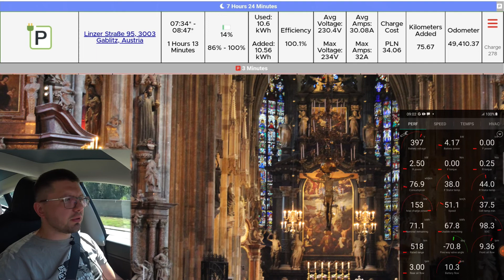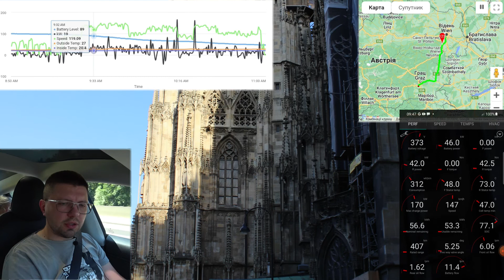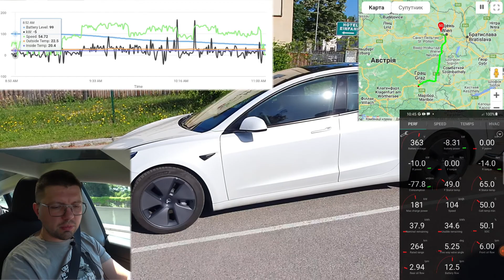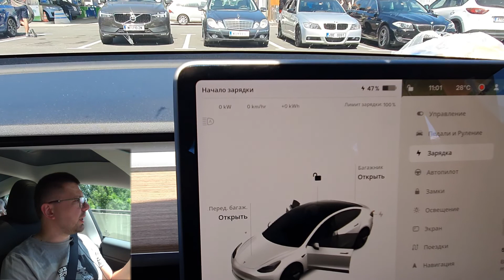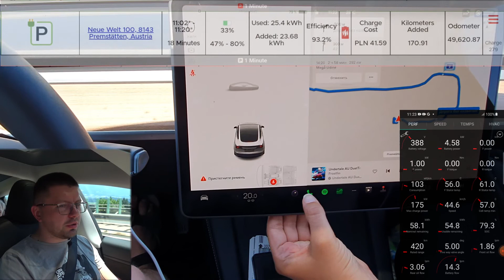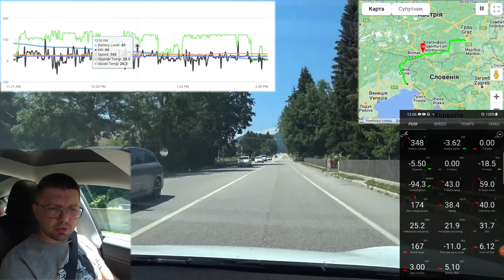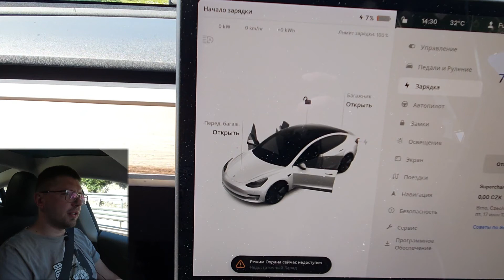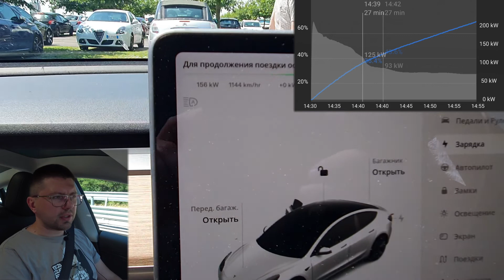🇺🇦Тесла подорож Австрія - Італія - Словенія 2022: перегрів батареї +незручності пасажирів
Другий день поїздки усією родиною (4 дорослих і 11-річний син) нашою Теслою Модель 3 Лонг Рейндж 21, відрізок Габліц (передмістя Відня, Австрія) до Парецаг (адріатичне узбережжя Словенії) через Італію.
Як завжди - уся правда про життя з електромобілем, усі технічні подробиці поїздки: кошти, час зарядок і інших зупинок, загальний час поїздки, лог GPS, графіки потужності зарядок і навіть технічні дані з OBD2 зчитані через Scan My Tesla.
Бонус - коротке підсумування коштів він'єток, платних автобанів і парковок за всю подорож, а також які незручності мали 3 пасажирів на задньому дивані...
Мій PayPay (на час війни - все на благодійність!).
У подорожах шукаю швидших маршрутів з A Better Route Planner. А вся статистика на екрані - з TeslaFi.